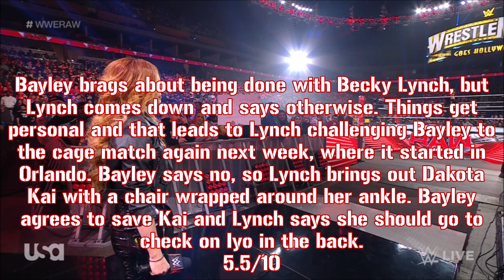WWE Monday Night RAW: 1/30/23 Recap